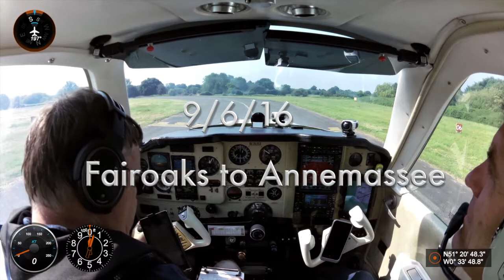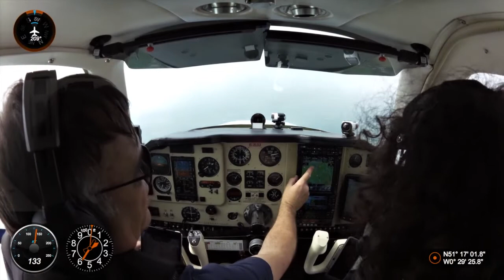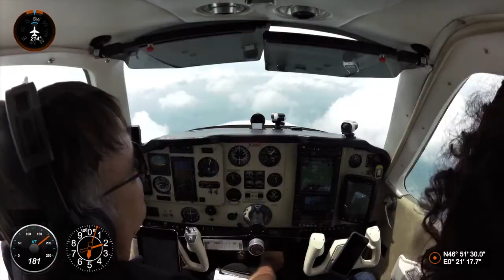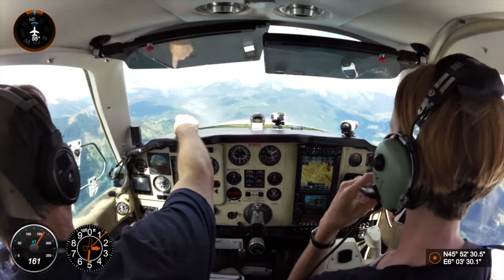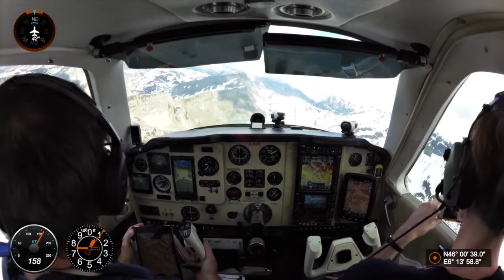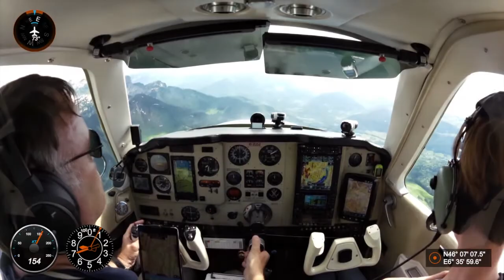2016 To Annemasse with Friends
9/6/2016: to Poitiers Biards and Annemasse with friends